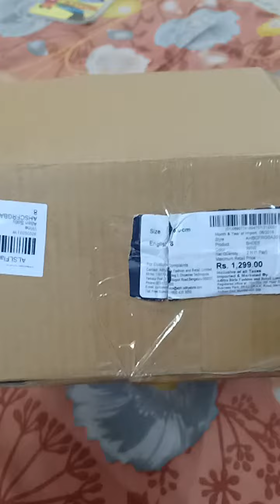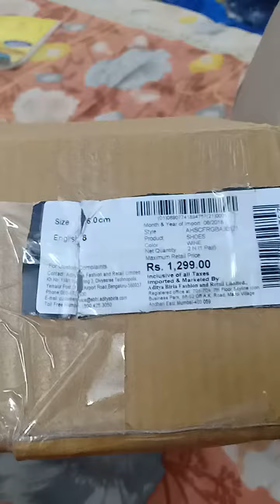Allen solly bellies review#fake/duplicate purchase from mayntra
Allen solly fake bellie#online shopping from myntra